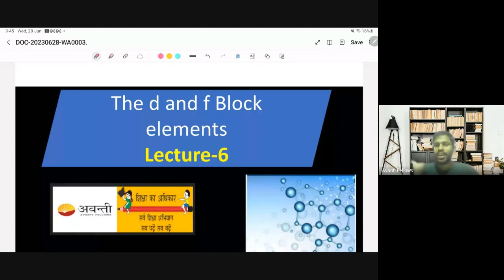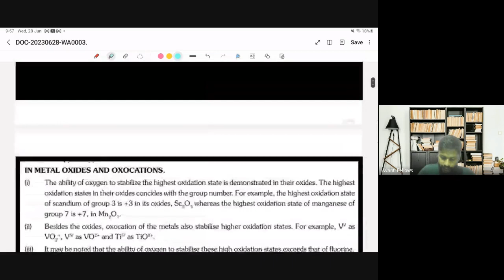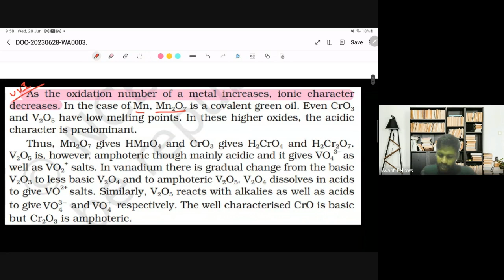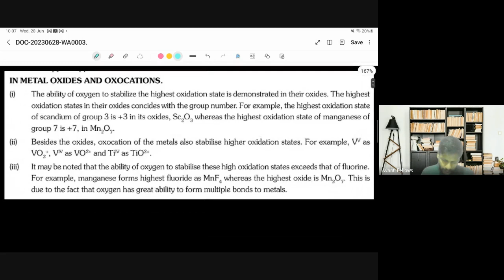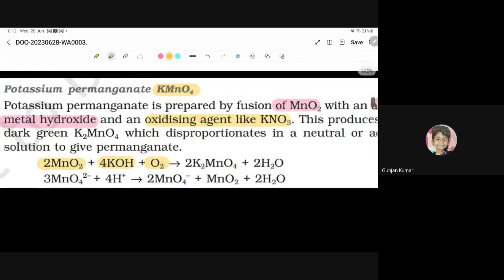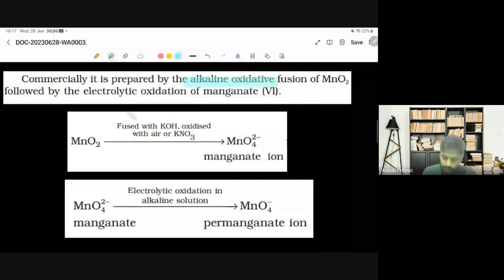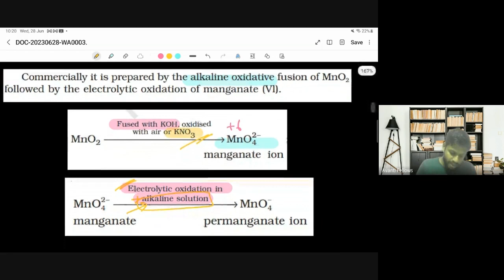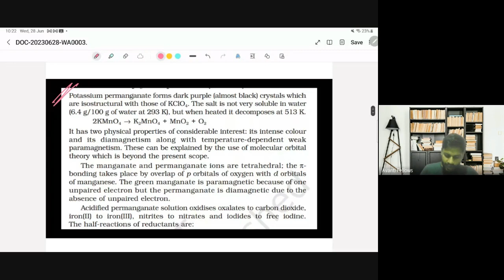D and F Block Elements L6 Metal Oxides, Potassium Permanganate | 12th Chemistry | 28th June 2023